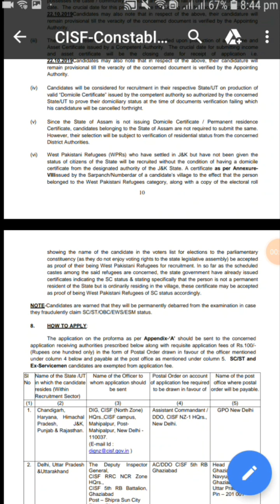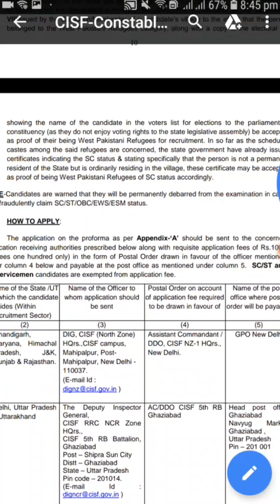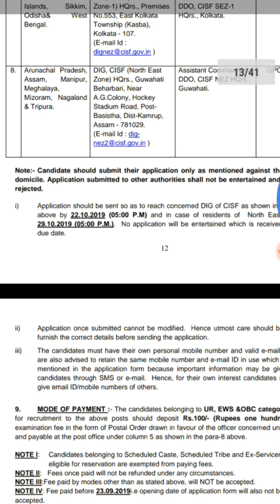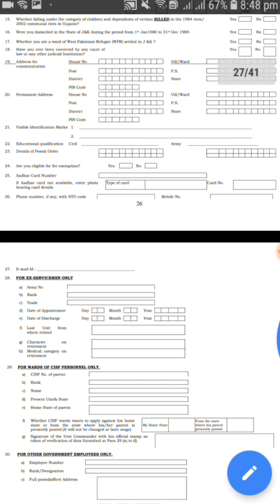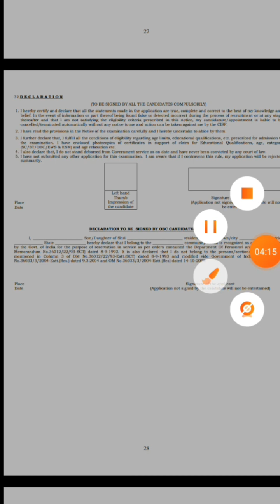CISF CONSTABLE || TRADESMAN || फाॅर्म कैसे भरें || offline या online || जानिए